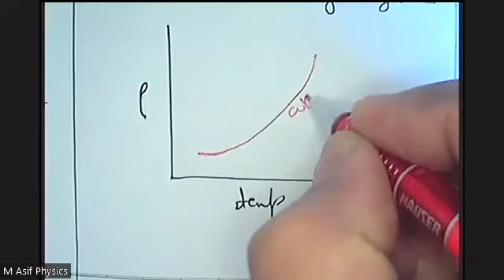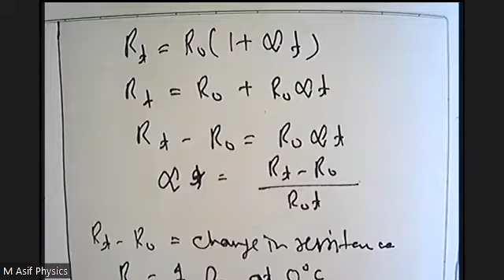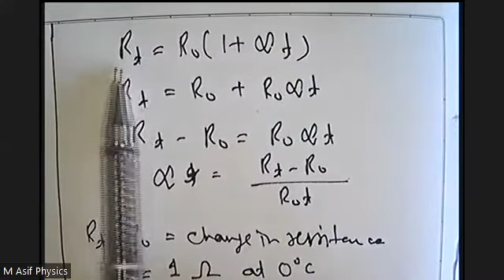Temperature coefficient of resistance